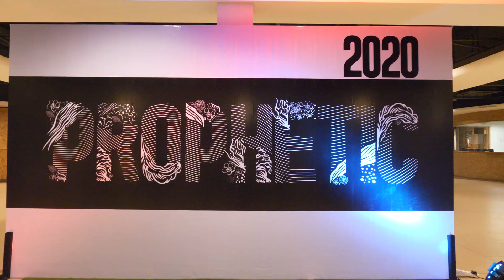Prophetic Conference 2020 1st night Highlights